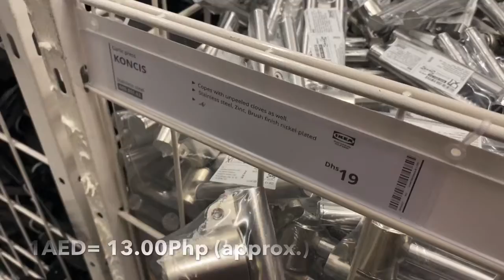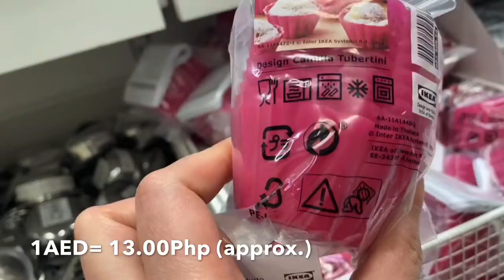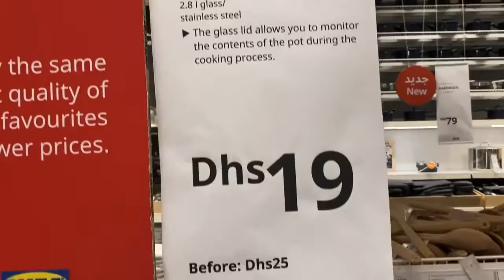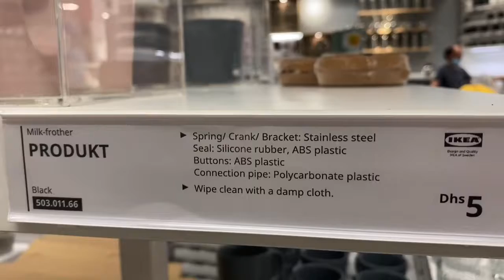IKEA DUBAI Part 2 II Momi Jhane Vlog